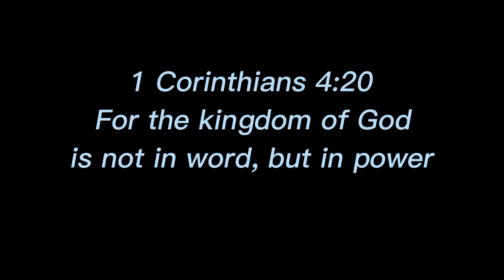Great move of the Holy Spirit🔥 Holy Spirit Invasion 🕊 Dunamis. To God Be All The Glory👑